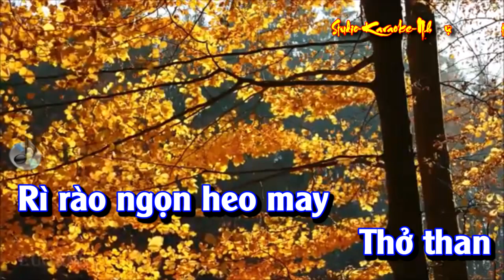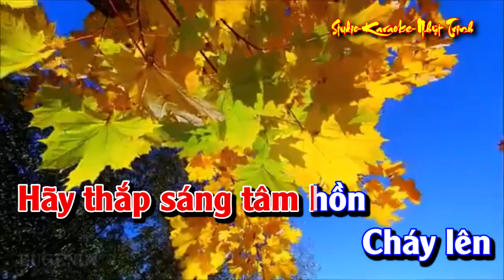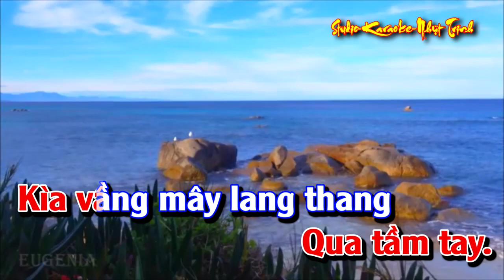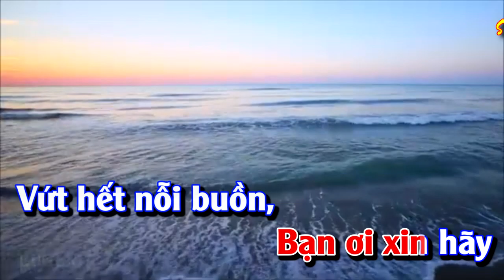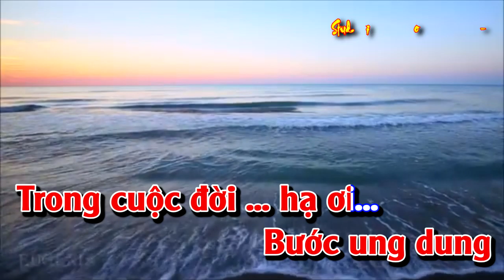Vào Hạ TONE NỮ KARAOKE